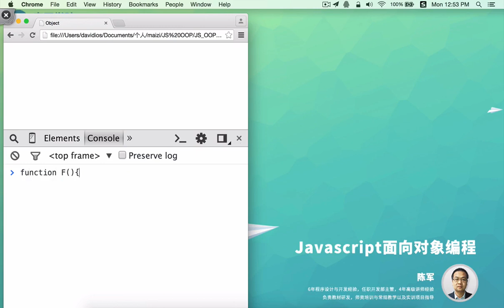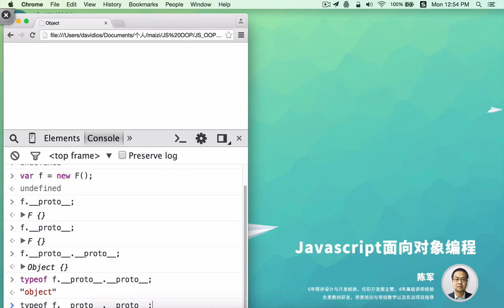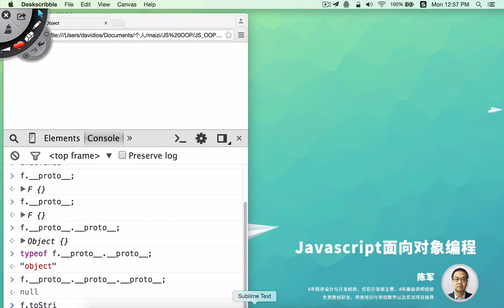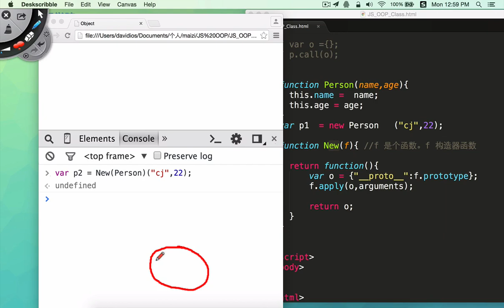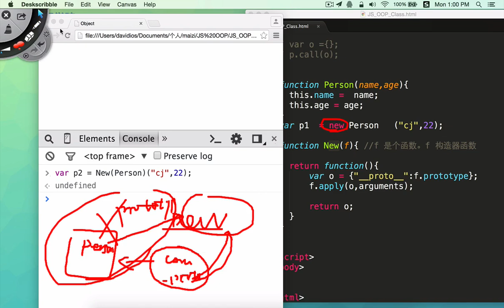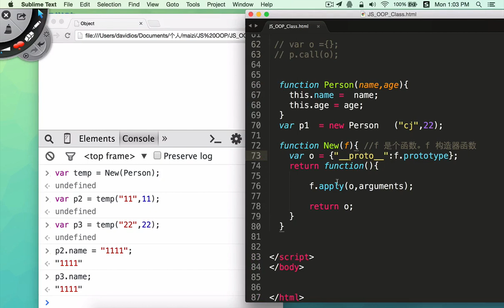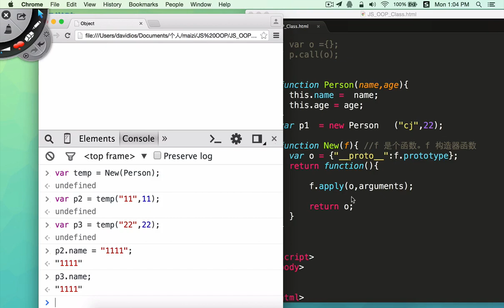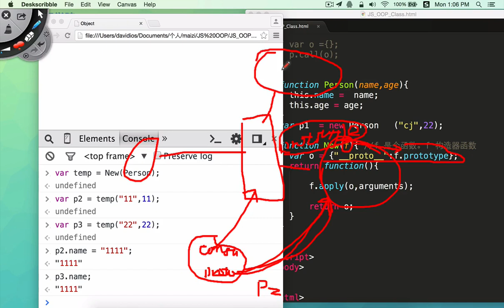JavaScript面向对象编程20 原型,new,闭包